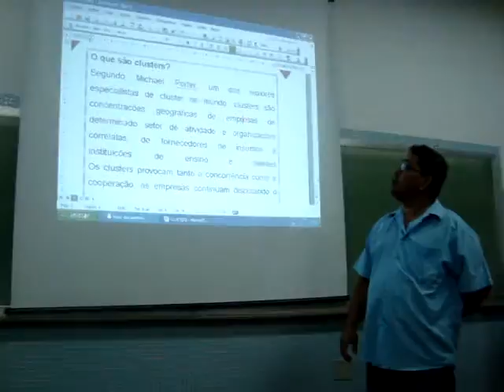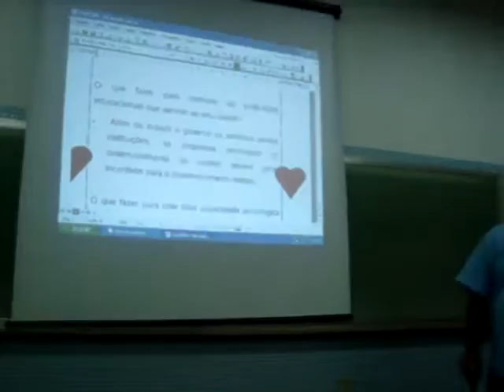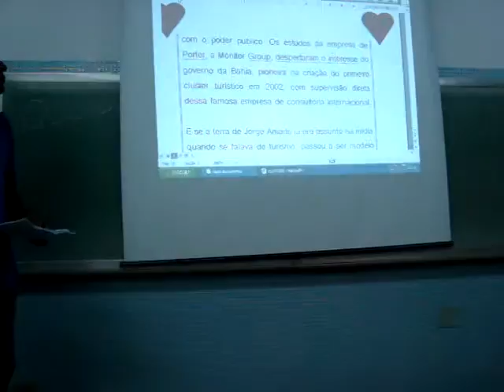Tabalho muito loucor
Clusters